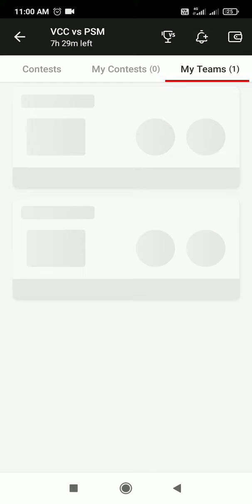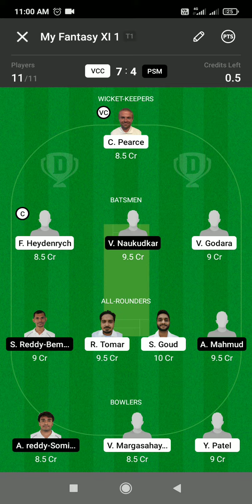VCC vs PSM DREAM11 || PSM Vs VCC DREAM11 Prediction || VCC VS PSM 28TH PRAGUE T10 MATCH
PSM vs VCC DREAM11 || VCC Vs PSM DREAM11 Prediction || PSM VS VCC 28th PRAGUE T10 MATCH

PSM VS VCC LAST MATCH PERFORMANCE
VCC VS PSM POSSIBLE PLAYING11
PSM VS VCC DREAM11 PREDICTION
Prague Spartan Mobilization VS Vinohrady DREAM11
VCC VS PSM FANTASY PREDICTION
PSM VS VCC 10 May DREAM1
VCC VS PSM DREAM11
PSM vs VCC
VCC vs PSM T10 TEAM
VINOHRADY VS PRAGUE SPARTANS MOBILIZATION DREAM11 PREDICTION
VCC Vs PSM POSSIBLE11 FOR 28th T10

1. This Analysis Based On My Understanding , Knowledge , And Instinct . While Selecting Your Team , Consider The Point Mentioned And Make Your Own Decision .

2. Dream11 takes great care to comply with all central and state legislation in India to ensure that our users are fully protected. Every contest on our platform is carefully designed to comply with applicable statutes and regulations in India.Dream11 is that it has been exempted from the provisions of the Public Gambling Act, 1867 as it constitutes a 'game of mere skill'. ... Dream11 is a legitimate business activity protected under Article 19(1)(g) of the Constitution of India.

4. This games involves an element of financial risk and may be addictive,so.please play responsibly and at your own risk..